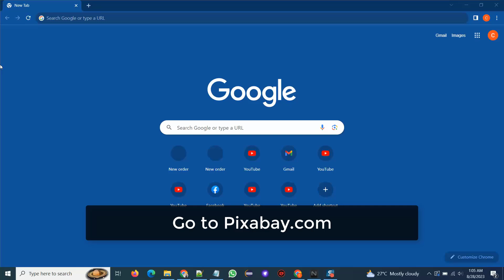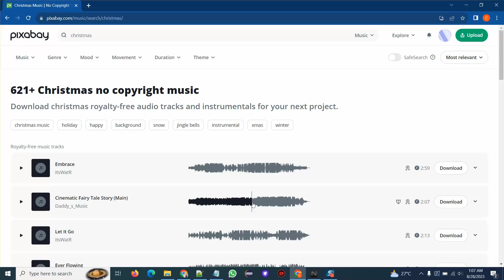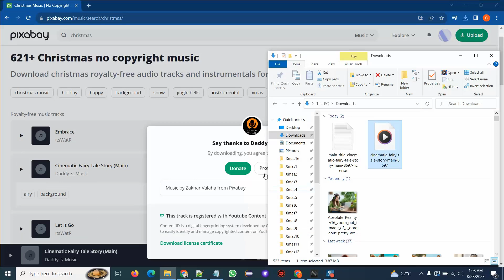Royalty-free music for YouTube | Copyright free music for YouTube videos | Howtostuffs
How to get FREE Audio License for YouTube | Copyright free music for YouTube videos | Free License | Pixabay

Image credits to:
Image by gpointstudio on Freepik: